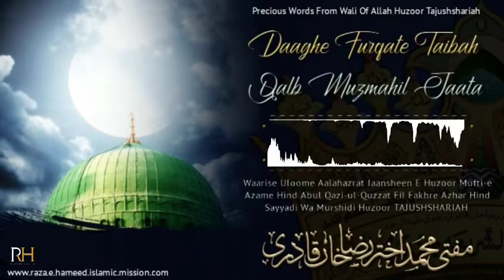Daaghe Furqate Taibah | By - Huzoor Tajushshariah | ISLAMIC STATUS | Maslake Aalahazrat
Dam Mera Nikal jata
Unke Aastaane par
Unke Aastane kee
Khaak mein mai mil jata

Founder of Committee- Qari Qaisar Razi Hameedi.
Photo Edit Ideology- Azhari Muzammil.
Photo Editor- Arshi Nawaz.
Uploaded by Umair Zauqi Hameedi & Team.